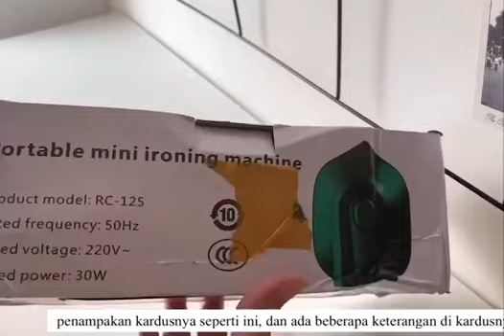مكواة اوتي حراري حقيبة المكواة المحمولة للطلب يوجد توصيل لَجّمًيَعٌ محافظات_العراق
تدريبات المندوبات للمسؤوله ملاك:
business

هاشتاك الطقس